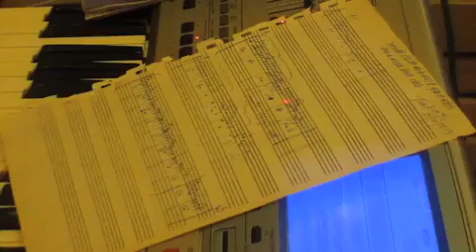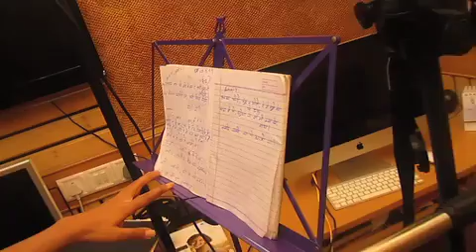Bollywood songs 2014 new video playlist Indian remix dance Indian playlist mashup super hit nonstop